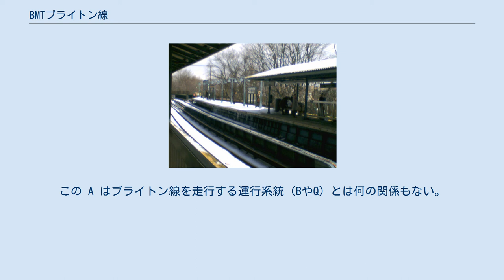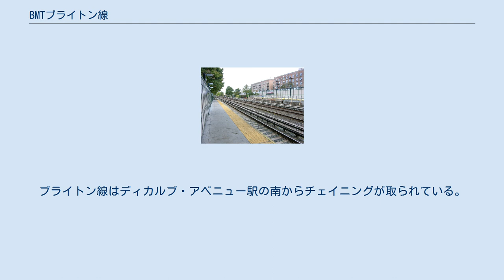BMTブライトン線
BMTブライトン線（BMT Brighton Line）はニューヨーク市ブルックリン区を走るニューヨーク市地下鉄Bディビジョンの路線である。
終日各駅停車のQ系統が運行され、平日には急行のB系統も加わる。
Q系統は南端のコニー・アイランド-スティルウェル・アベニュー駅からブライトン線全線を走行した後マンハッタン橋南線からBMTブロードウェイ線に乗り入れている。
B系統はブライトン・ビーチ駅から出てマンハッタン橋北線を通ってIND6番街線に乗り入れている。
 ブライトン線の本線全線（フランクリン・アベニュー・シャトルを除く）はチェイニング BMT A に属する。
この A はブライトン線を走行する運行系統（BやQ）とは何の関係もない。
 BMT南部地区（BMT Southern）のチェイニング・ゼロ（起点）はマンハッタン橋経由のBMTブロードウェイ線57丁目-7番街駅北側にある。
ブライトン線はディカルブ・アベニュー駅の南からチェイニングが取られている。
 路線案内上の北はマンハッタン方面であり、実方位では北から北西に対応する。
 ブライトン・ビーチ駅の電報略号は BC で、過去にはBMTの内部文書でもブライトン線全体のことを BC と略記していた。
この用例は時とともに行われなくなり、現在では一般的でなくなっている。
 ブライトン線の線路は以下のように番号付けされている。